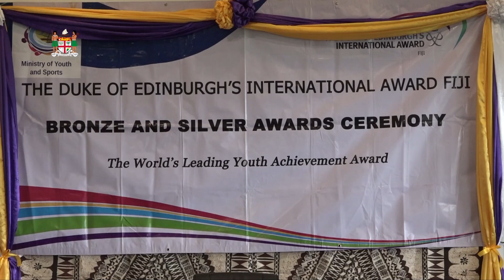Fijian Minister for Youth and Sports officiates at the Duke of Edinburgh International Awards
Fijian Minister for Employment, Productivity, Industrial Relations and Youth and Sports, Parveen Kumar Bala officiated at the Duke of Edinburgh International Awards (DEIA) at Albert Park, Suva on 5th October, 2022